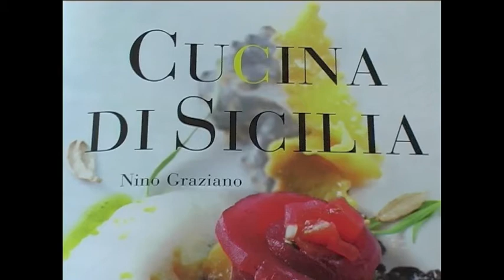Il Feudo San Martino (Caltanissetta)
Il Feudo San Martino nasce nei primi anni dell'ultimo decennio del secolo scorso, per iniziativa sinergica e lungimirante degli attuali proprietari. L'idea, rivelatasi vincente, è stata quella di creare a sud dell'abitato di Caltanissetta, nel cuore della Sicilia, attività produttive consone alle risorse tipiche del luogo, integrate nell'ambiente naturale e non in contrasto con lo stesso.

Un nuovo concetto di impresa, proiettata su segmenti di mercato multifunzionali, che va oltre i confini della classica azienda agricola e diviene l'origine di nuove reti economiche e sociali in grado di rivitalizzare le aree rurali. Nel quadro di queste nuove attività, l'azienda, oltre a sviluppare un ambizioso programma di turismo rurale, ha avviato due filiere nel campo della viticultura e della produzione di olio con sistema biologico certificato, ormai consolidato da circa un decennio.